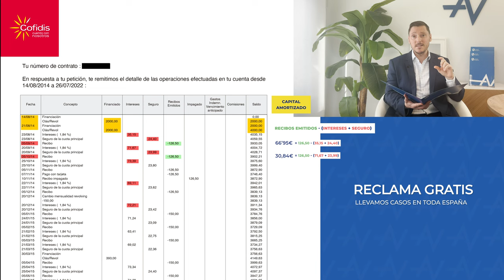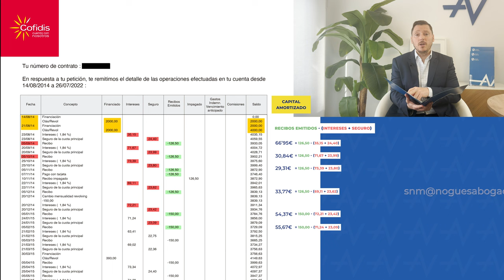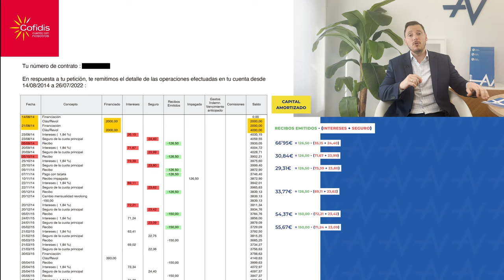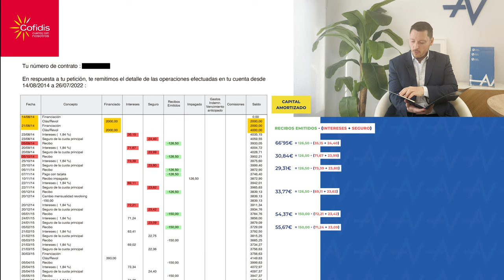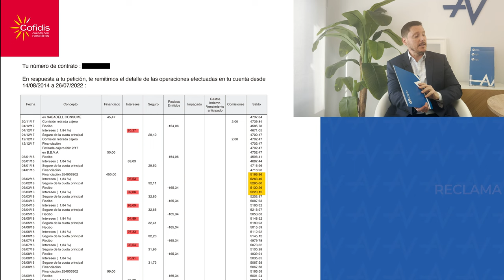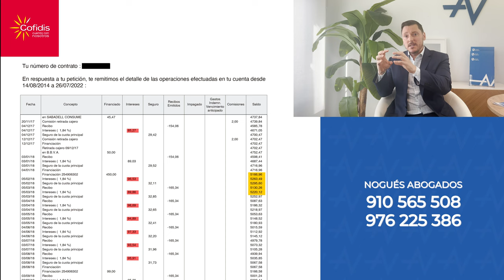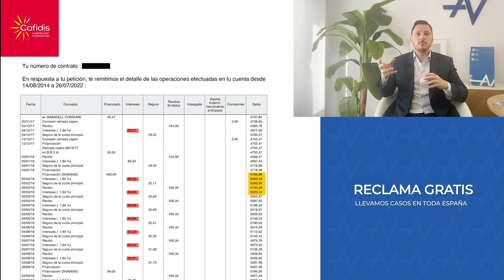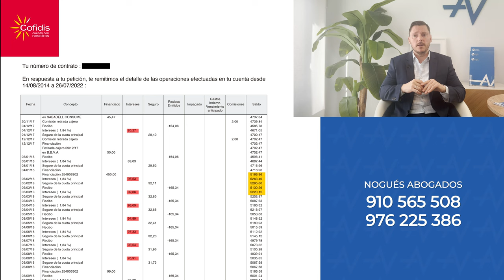🧮Éste cálculo pretenden los bancos que descifremos para saber el TAE de préstamos y tarjetas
👉Te dejamos el link a unos vídeos del proceso de reclamación de la usura:
- Primera parte del Procedimiento de la reclamación de la Usura, proceso de reclamación extrajudicial y procesal